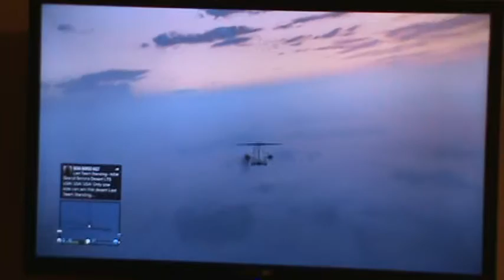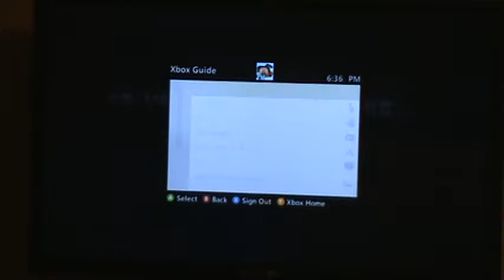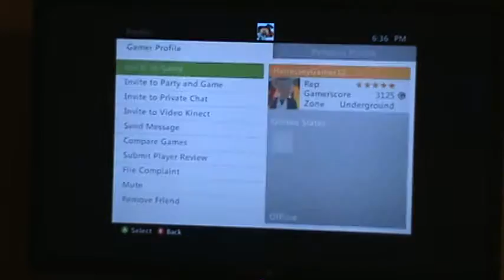BLUE NIPPLES- GTA 5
Atlasgaming is at my house and we hooked up the HMI cable